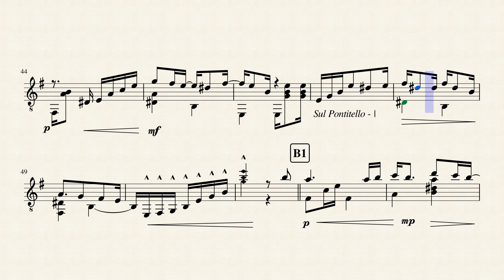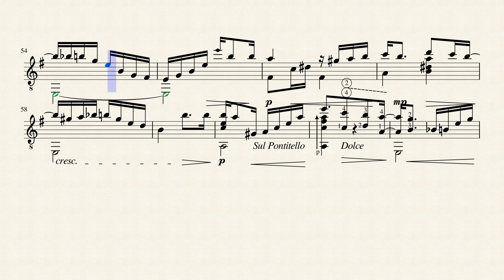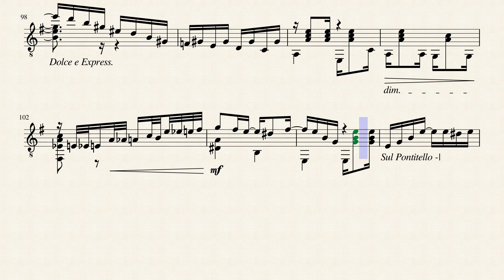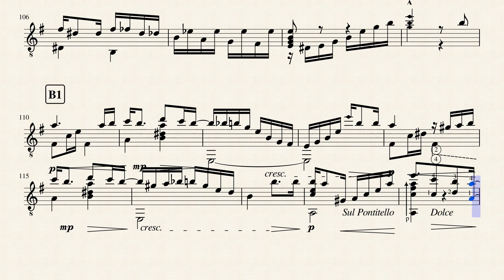Andre Lavor - Iracema (Samba) by Adoniran Barbosa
This is my arrangement or revision about this famous samba from São Paulo,

I used the Rafael Nascimento version and wrote 3 variations and some alterations on my taste,